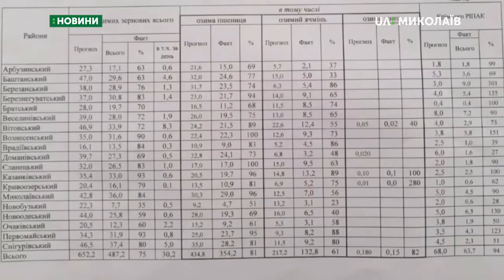29.10.2019. Новини. 08:30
Новини
Інформаційна картина дня (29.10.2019) поглядом кореспондентів телеканалу UA: Миколаїв (випуск новин — 08:30):
- на Миколаївщині завершується посівна кампанія;
- спортсмени з трьох міст України змагалися у стрільбі.